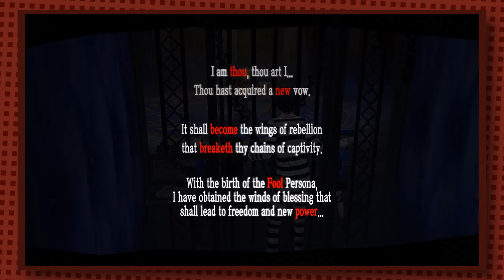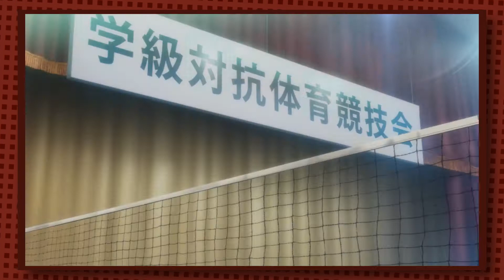The Volleyball Rally | Persona 5 - Part 6